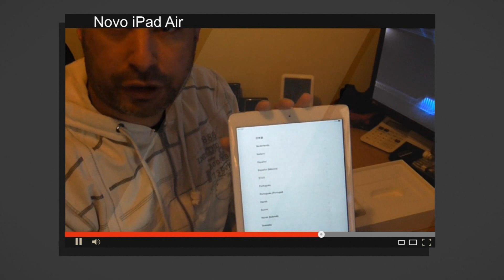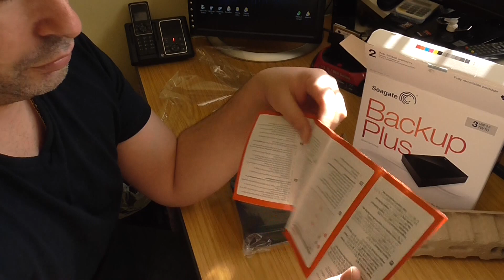seagate backup plus 3 tb, unboxing drive externa da seagate backup plus 3tb PT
Ola pessoal sejam bem-vindos uma vez mais aqui ao Tech Noticias, o vosso canal de informação sobre tecnologia e informática.
Hoje para vocês trago a drive externa da Seagate a Backup Plus.
O disco externo da Seagate Backup Plus da Seagate é a maneira simples de proteger e compartilhar toda a sua vida digital com um só clique, sem atrapalhar o resto da sua vida.
• Inclui software de backup fácil de usar
• Faça backup do seu smartphone ou tablet com o aplicativo Seagate Mobile Backup
• É fácil compartilhar arquivos entre PCs e Macs
• Capacidade enorme para guardar uma vida inteira de recordações

Faça backup dos seus dispositivos móveis

• Use o aplicativo Seagate Mobile Backup para fazer backup de fotos e vídeos facilmente de qualquer lugar, direto dos seus dispositivos móveis para o disco externo o  Backup Plus.
O que está incluído
• Disco de desktop Seagate Backup Plus
• Seagate Dashboard pré-carregado no disco
• Driver NTFS para Mac pré-carregado no disco
• Cabo USB 3.0 de 122 cm, adaptador de alimentação
• Guia de início rápido
• Garantia limitada de 2 anos